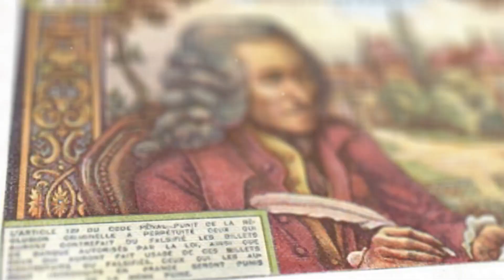The Surprising History of the Sandwich!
The sandwich is a popular and versatile food made by placing fillings (such as meats, cheeses, vegetables, or spreads) between slices of bread. Its origins are often traced back to the 18th century, though the concept of bread and fillings has ancient roots.

Key Points:
Origin of the Name: The sandwich is named after John Montagu, the 4th Earl of Sandwich, an 18th-century English nobleman. According to popular legend, he requested that his meat be served between two pieces of bread so he could eat while continuing to play cards without getting greasy fingers. This convenient meal became widely known as the "Sandwich."

Predecessors: While the sandwich as we know it became popular in the 1700s, the idea of placing fillings between bread can be traced back to earlier cultures. Ancient civilizations, such as the Romans, used flatbreads to hold meats and other ingredients. Similarly, in the Middle Ages, it was common to use stale bread as a plate for meats, which could be eaten with the bread or discarded.

Popularity and Evolution: The sandwich gained widespread popularity in England and soon spread to other countries, particularly in Europe and America. It evolved into countless varieties, with modern versions including club sandwiches, grilled cheese, subs, and more. The rise of fast food and picnic culture in the 20th century further cemented the sandwich’s place as a quick, portable meal.

Today, sandwiches are enjoyed worldwide in a variety of forms, from simple PB&J (peanut butter and jelly) to more elaborate creations, and they remain a staple of both home kitchens and restaurant menus.